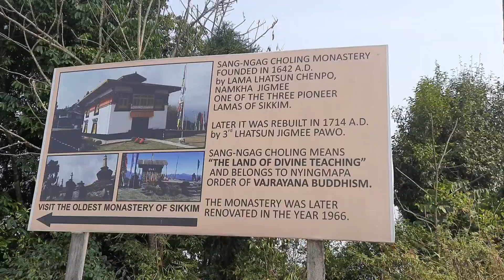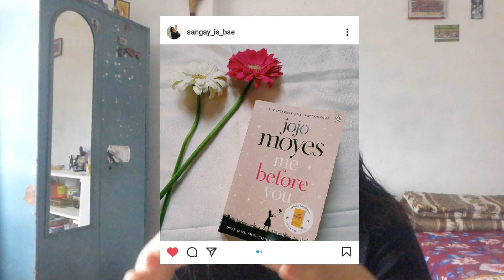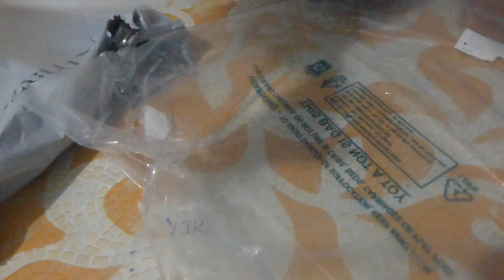Spring 2021 | west sikkim tour, book review, online shopping & cousin's birthday.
Hi everyone, long time no see. I hope you all are doing good. Please stay safe and happy :-)

Link to the books
●Me before you
●The stranger (The Outsider)

Thankyou for watching & I'll see you guys in my next video :-)